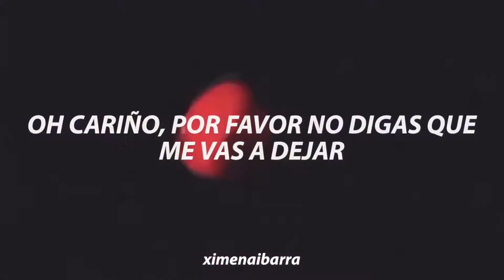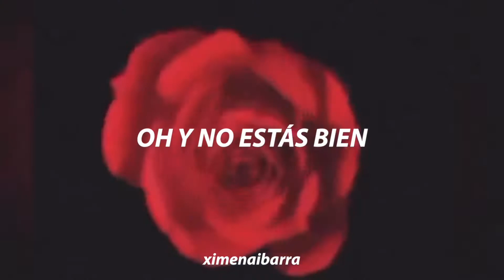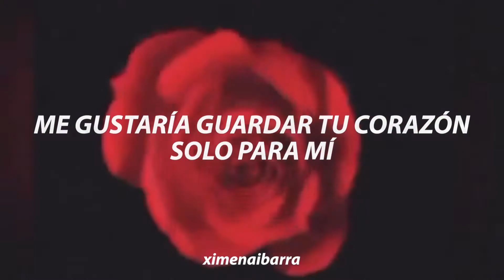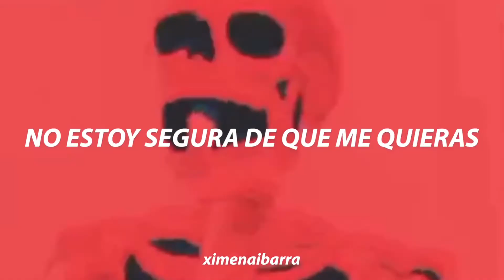Pale Waves - There’s a Honey (Español)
Artista - Pale Waves
Canción - There’s a Honey

I don’t own any of the music on the video.